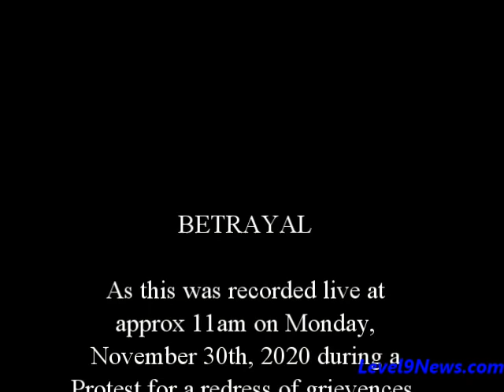Rallies in the Valley: STOP THE STEAL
Includes Breaking content of what Gov Ducey did during the AZ Legislative hearings.